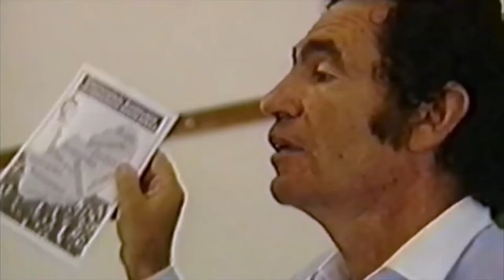SOFT VENGEANCE: ALBIE SACHS AND THE NEW SOUTH AFRICA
SOFT VENGEANCE: ALBIE SACHS AND THE NEW SOUTH AFRICA van regisseur Abby Ginzberg. Te zien in het A Matter of ACT programma op het Movies that Matter Festival 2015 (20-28 maart in Den Haag). Eerbetoon aan de Zuid-Afrikaanse advocaat, schrijver en activist Albie Sachs. Hij zette zich al in de jaren vijftig in voor de strijd tegen apartheid. Dit tot ongenoegen van de militaire inlichtingendienst, die in 1988 een bom in zijn auto plantte. Hij verloor zijn arm en het zicht aan een oog, maar niet zijn strijdlust.